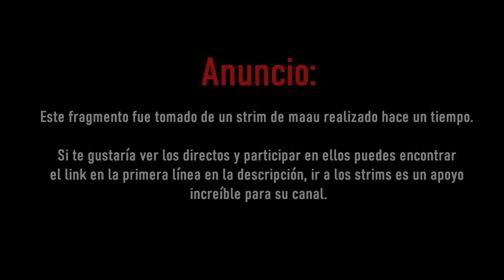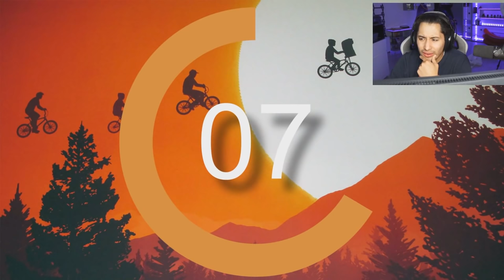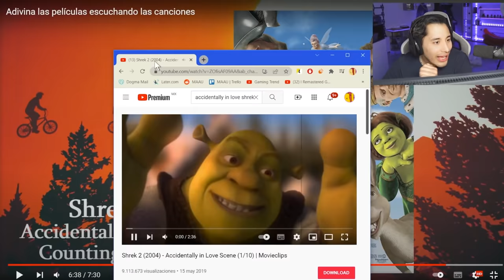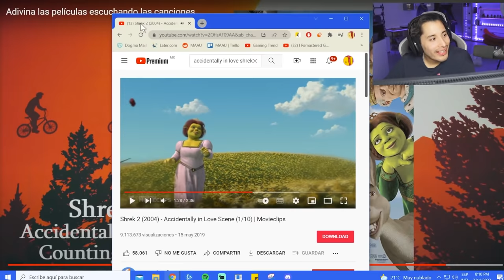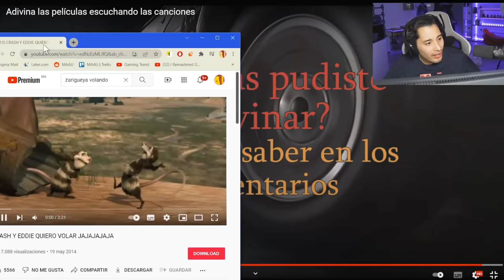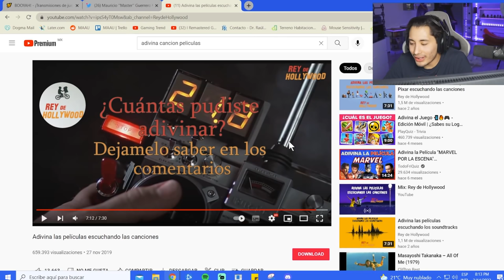MAAU ADIVINA PELICULAS ESCUCHANDO CANCIONES 😲